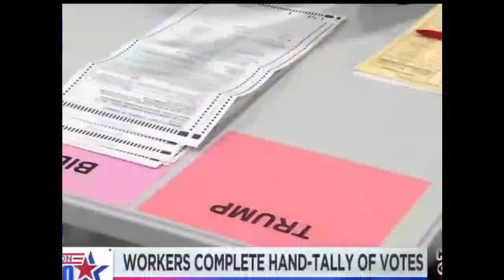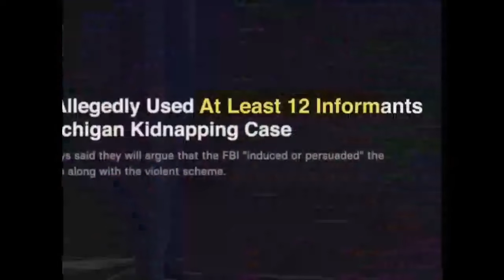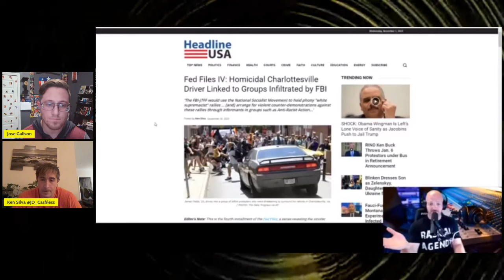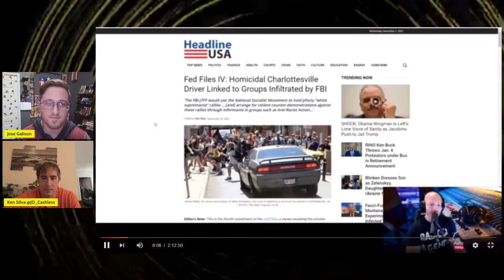NWJ 279- Fed Files Follow-up: Fed Alert w/Ken Silva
Fed Files VI: Nazi Provocateur Responds to Being Pegged as an FBI Informant

Only costs $2/month and will get you access to episodes earlier than the public
Check out TopLobsta's kickass threads- toplobsta.com

No Way, Jose! Rumble Channel

No Way, Jose! Odysee Channel

Amazon Music